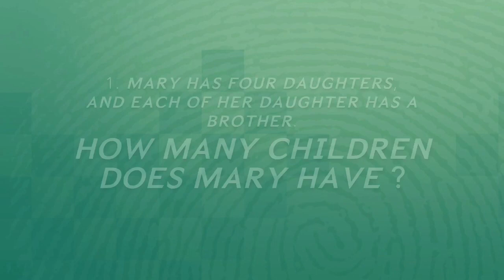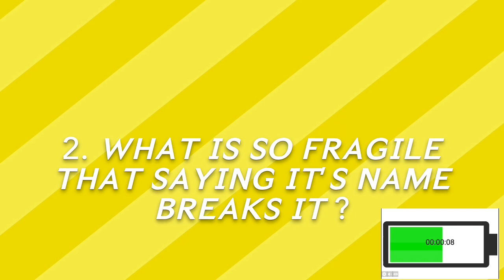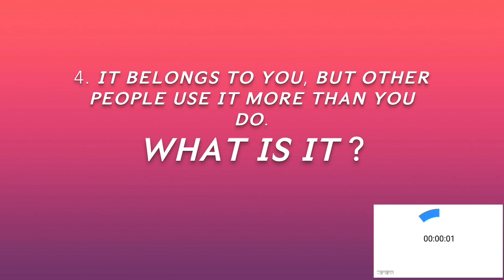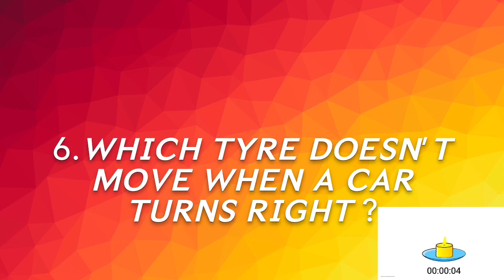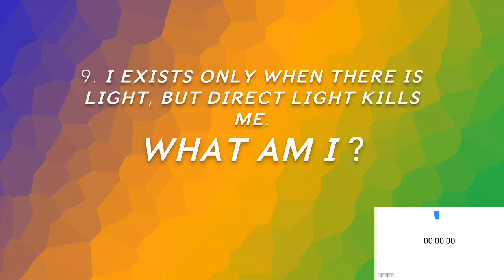Riddles | Brain Teasers | Best Puzzles | Test IQ | Logic